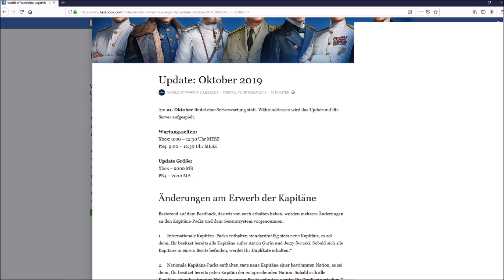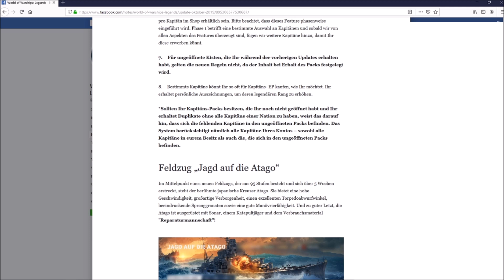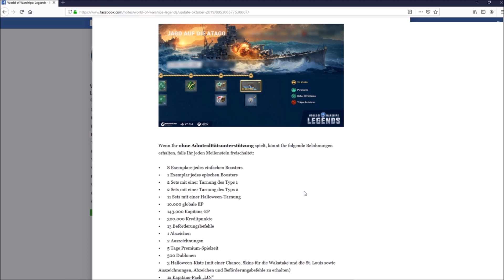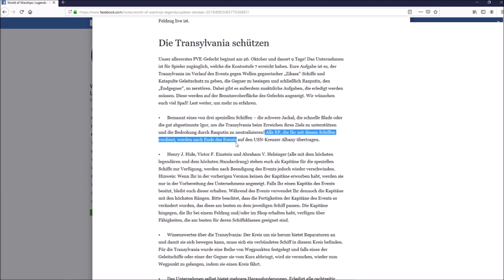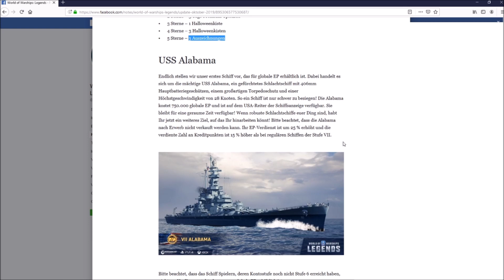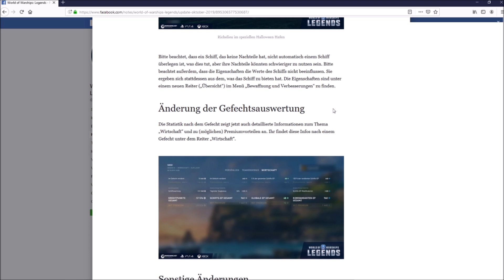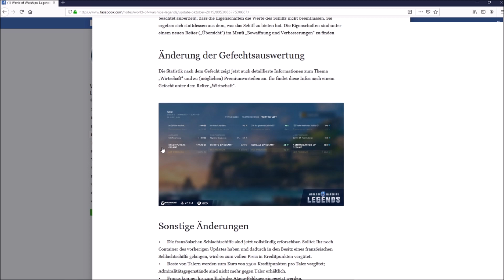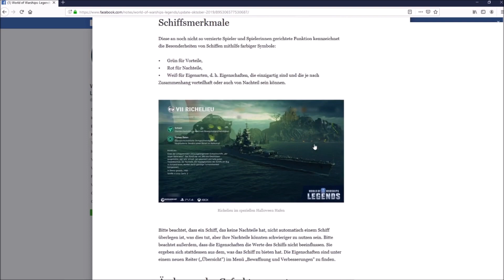Patch Notes zum Oktober 2019 Update - World of Warships Legends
Hier ein Info-Video zu den neusten Patch Notes in WoWsL, der Patch geht am 21. Oktober 2019 auf den Liveservern Online!

Vielen Dank für das gucken meines Videos. Ich würde mich über eurer Abo, Follow und Like freuen.